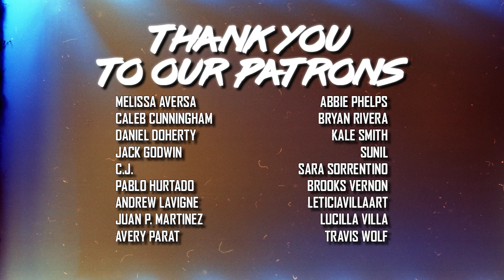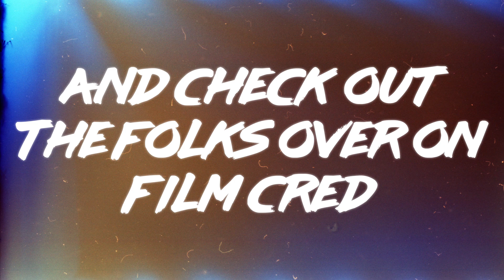ZARDOZ (1974) Retrospective: Failed Blockbusters Season 2